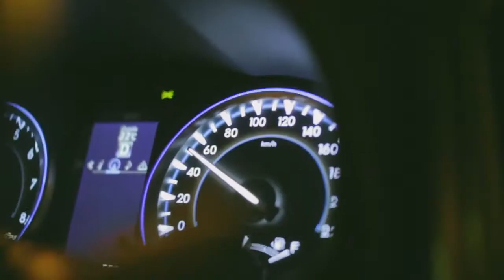Toyota Highlander for Russia feat. Stefan Booth